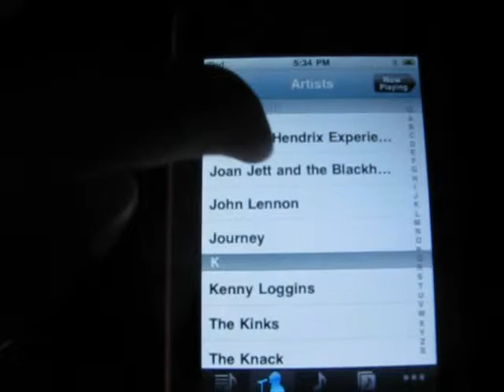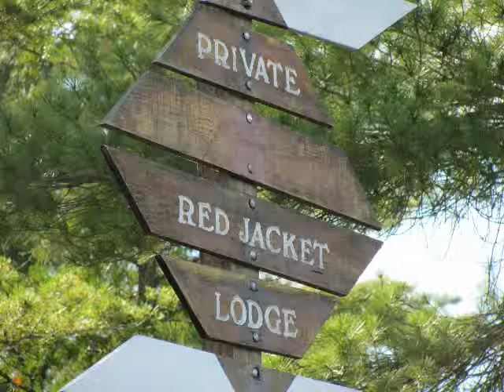Our Shangri-La - French River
Our Shangri-La - Mark Knopfler